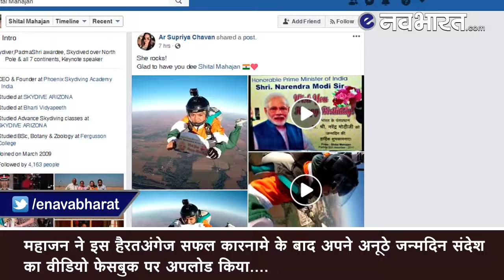महिला ने 13 हजार फुट की ऊंचाई से छलांग लगाकर दी प्रधानमंत्री मोदी को जन्मदिन की बधाई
पुणे की स्काई-डाइवर शीतल महाजन ने प्रधानमंत्री मोदी को उनके जन्मदिन की बधाई अनोखे अंदाज में दी है। उन्होंने सोमवार को अमेरिका के शिकागो में प्रधानमंत्री मोदी के जन्मदिन का बधाई संदेश लेकर 13 हजार फुट की ऊंचाई से छलांग लगाई। उन्होंने इस हैरतअंगेज कारनामे का वीडियो भी फेसबुक पर अपलोड किया है।